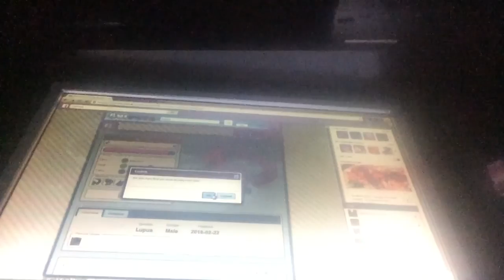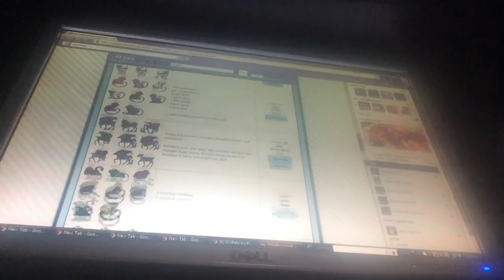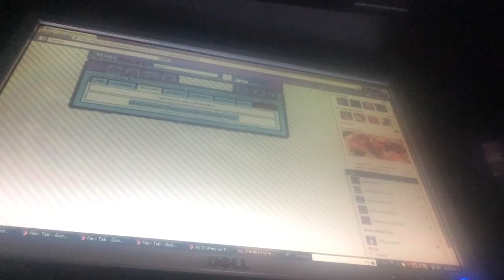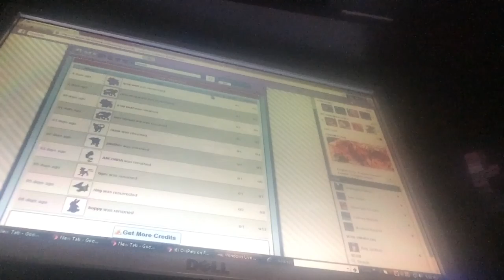New animal!!!!!!!!! Part 2